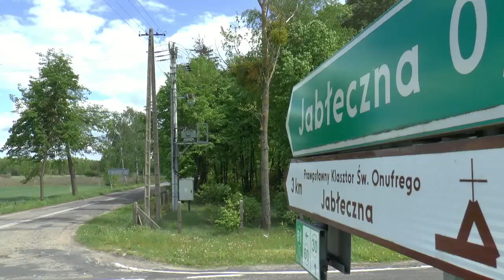Dwie ważne powiatówki w Gminie Sławatycze będą remontowane